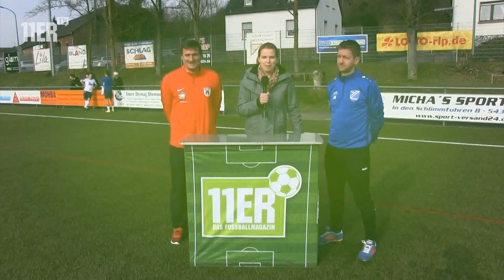TuS Mosella Schweich - FC Bitburg 3:0